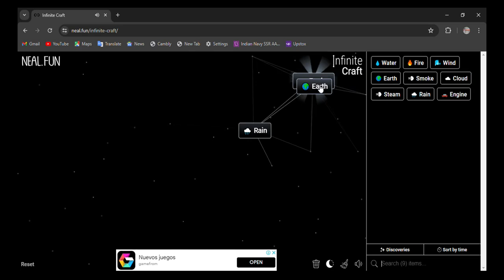How to make Harvest in infinite craft | infinity craft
0:02 - how to make harvest in infinite craft